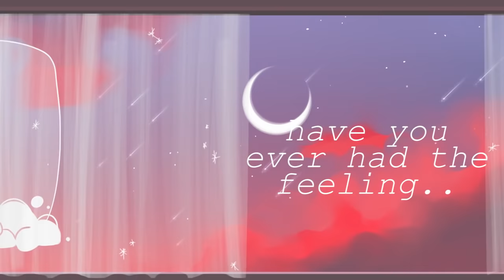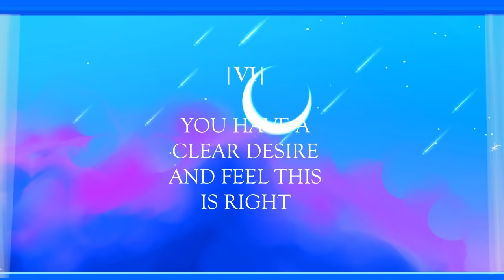6 Signs You SHOULDN'T Ignore Your Gut Feelings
Are your "Psi-dy" senses tingling? Have you ever had a feeling in the pit of your stomach as if something was off? Something just didn’t feel right. This is known as gut-feeling. Our gut feelings often relate back to our survival instincts and primal wisdom. But how can you tell if you’re overthinking or if that strong feeling of yours is correct? We made this video to help you figure that out!

Speaking of gut instincts, we also made a video on a few gut instincts you should never ignore

Writer: Michal Mitchell
Script Editor & Manager: Kelly Soong
VO: Amanda Silvera
Animator: Rina C.
YouTube Manager: Cindy Cheong

References:
Power of Positivity: Positive Thinking & Attitude. (2016, April 21). 5 Signs Your Gut Instincts Are Trying To Tell You Something . Power of Positivity: Positive Thinking & Attitude.
Bennett, B. (2019, September 10). 11 Signs Your Intuition Is On Point & You Need To Listen To It. Bustle.
Sol, M. (2020, December 30). 7 Gut Instincts You Should NEVER Ignore ⋆ LonerWolf. LonerWolf.
Wikimedia Foundation. (2021, February 3). The Interpretation of Dreams. Wikipedia.